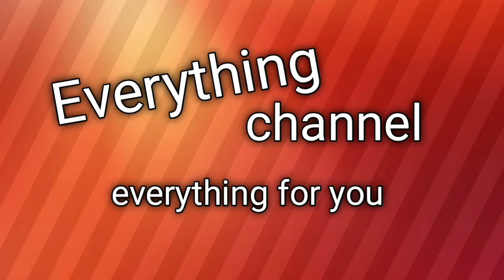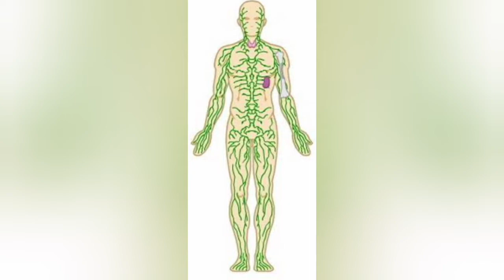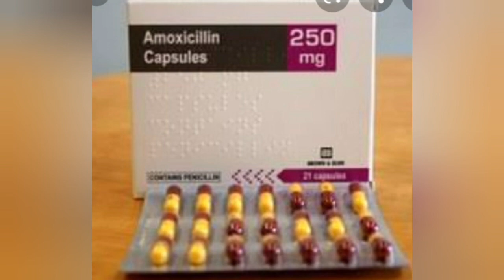amoxicillin 500mg capsule/ amoxicillin tablet/best allopathic medicine for cough and cold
amoxicillin 500mg capsule, amoxicillin tablet:-

Namskar dosto ye everything channel hai jo logon ko tarah tarah ki knowledge or jankari dene ke liye banaya gaya hai iska nam bhi yahi show karta hai ummid hai mere dvara di gayi knowledge apko achhi lagegi.

Is video me Maine allopathic medicine amoxicillin tablet ki jankari hindi me diya hai jiska istemal rakt, mastisk, fefdo, haddiyo,joddo,mutra marg,pet or aanto ke infection me kiya jata hai ye tablet or capsule dono me milti hai ye other davaon ke combination me bhi aati hai jaise potassium clavulanate, lactic acid bacillus or bhi Kai sari.